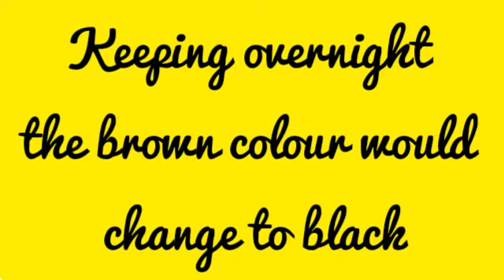NATURAL HAIR DYE | 100% Ayurvedic |White to Black | Hair growth |weekly once| QUEEN KINGDOM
This is 100% ayurvedic handmade die .
This slowly changes your white hair to black.

APPLY THIS TO YOUR HAIR WEEKLY ONCE FOR 2-3 HOURS

   TO OUR CHANNEL QUEEN KINGDOM